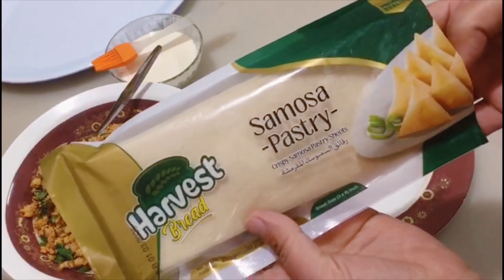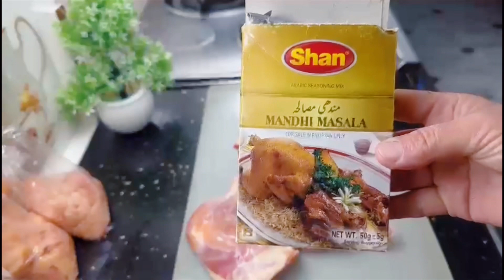Full Day Of 1st Ramadan | Mix Pakora Recipe| Ramadan 2024🌙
Hi I am a YouTuber . My Channel is about Cooking & Vloging So stay conn With

Hi everyone In this video | Will share that how| hope you will love the recipe 😍 Request Recipe 😍

Aoa…. in this video I am sharing my easy plus sharing my daily routine vlog 🥰

I hope you enjoyed the video .😊

kitchenvloggershorts

Kitchen_vlogger_short